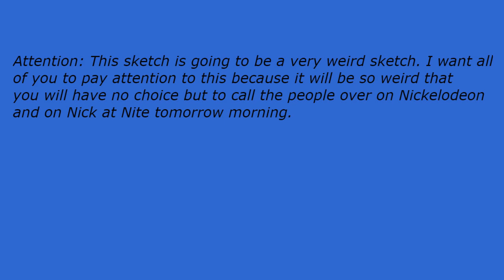Early Nightline episode 3778: Joe Gacy Is Just Not Cool!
My show tonight will make you want to scream because Joe Gacy is just not cool. The Not Ready For The Tonight Show Crew & I will tell you why if you can hang out with us for a little while.